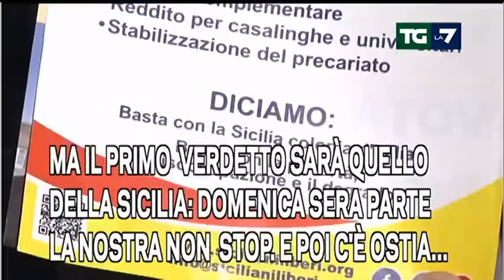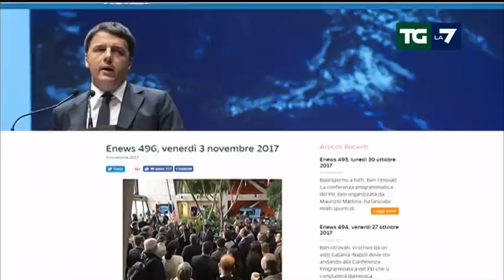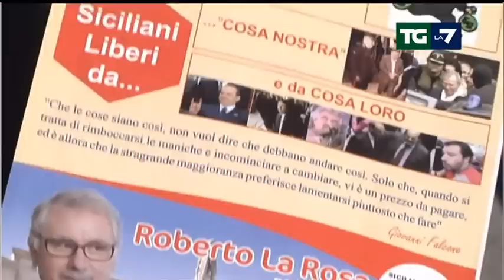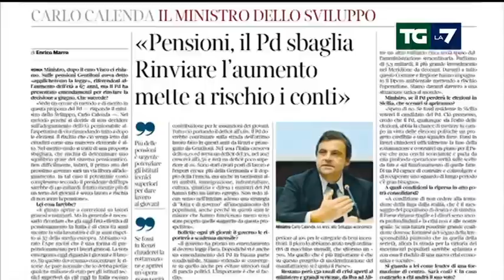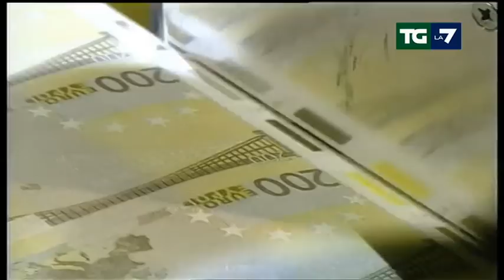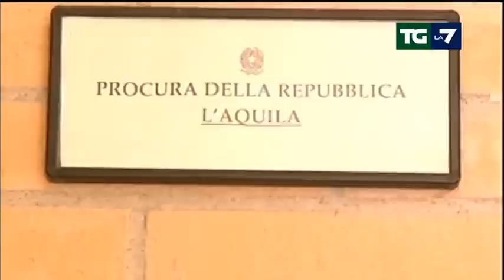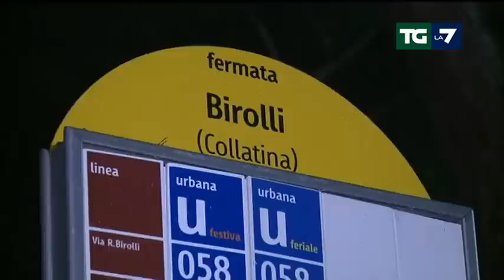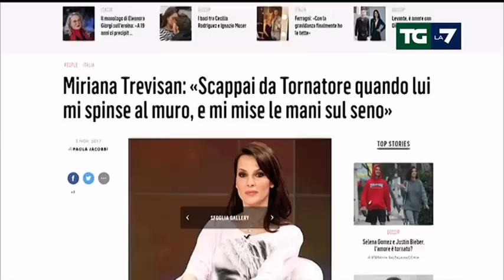Edizione delle ore 20.00 del 03/11/2017